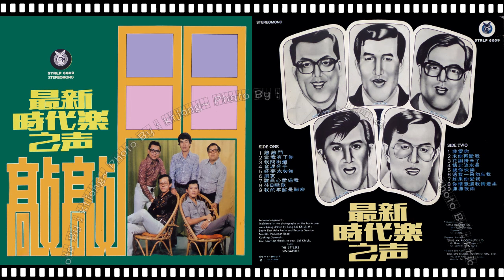時代樂樂隊 - 你情意濃我情意柔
The Stylers STRLP-6009
Side A
1）敲敲門
2）當我有了你
3）我問街燈
4）含淚分手
5）好夢太匆匆
6）朋友
7）誰真心愛過我
8）往日戀歌
9）我的年齡是秘密
Side B
1）我愛你
2）求你再愛我
3）花謝未了情
4）情比流水長
5）祝你快樂
6）送我一朵勿忘我
7）如果你愛我
8）你情意濃我情意柔
9）瀟瀟夜雨